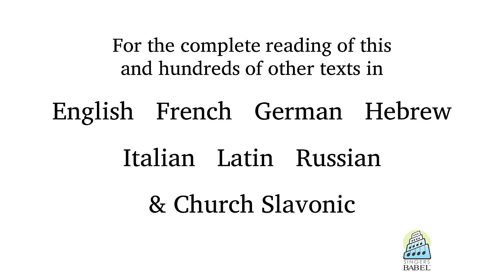Johann Sebastian Bach - BWV 80 - Ein feste Burg ist unser Gott - 3. Erwäge doch, Kind Gottes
Use a "BabelGuide" to learn the meaning and pronunciation of this text as set by Johann Sebastian Bach. Each BabelGuide includes a recitation of the text by a diction specialist & native speaker in a poetic reading; a slow reading; a reading which alternates between poetic and slow, line by line; a word-for-word English translation and printable phonetic guide.